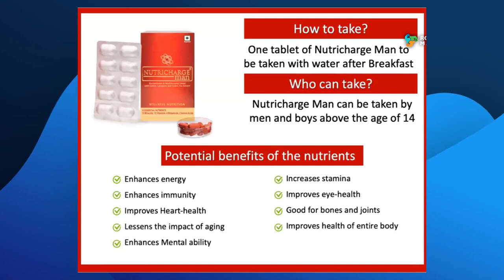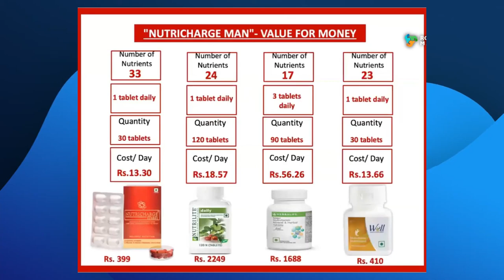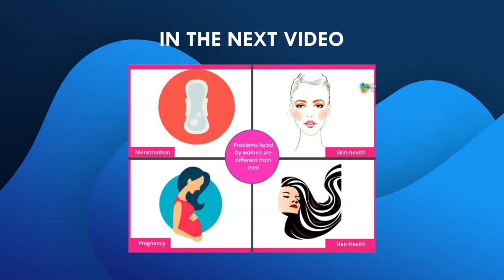Nutricharge Man In Malayalam | Mr Suresh